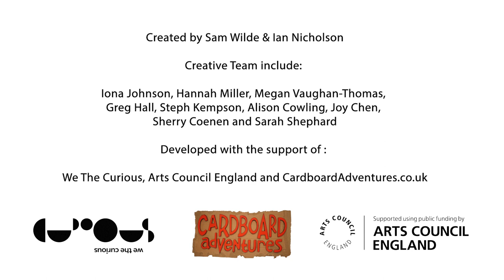Boxville Trailer 3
Join Designer Sam Wilde and Director Ian Nicholson (I Want My Hat Back Trilogy) on their next cardboard adventure – BOXVILLE – using their trademark sustainable cardboard puppet style you can venture with us into BOXVILLE, a land made entirely from sustainable cardboard!

Work with the BOXVILLE engineers to craft-a-long and build your way through the story, meeting paper dragons, corrugated pirates and cardboard space robots in this STEM skilled, hands on, interactive, time travel adventure!

Trailer Created by Craig Fuller

Creative Team include: Iona Johnson, Hannah Miller, Megan Vaughan-Thomas, Greg Hall, Steph Kempson, Alison Cowling, Joy Chen, Sherry Coenen and Sarah Shephard

Developed with the support of We The Curious, Arts Council England and CardboardAdventures.co.uk